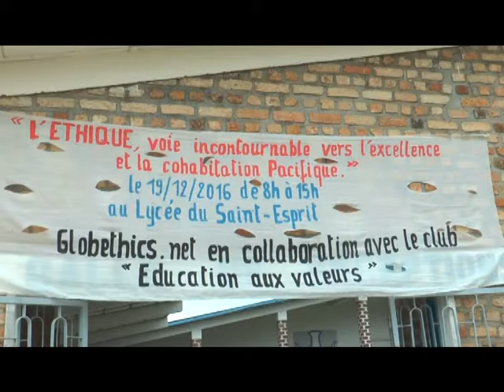Imico runtu yo nzira yo kwiga no kumenya bishemeye no kubana neza n’abandi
Kw’igenekerezo rya 19 Kigarama 2016 hafi y’abanyeshule 100 n’abigisha babo bava mu mashule ya Leta nay’abikorera utwabo atandukanye yo mu gisagara ca Bujumbura mu Burundi, barakoranye mu ruganda rw’umunsi umwe bahanahana ku vyerekeye Imico Runtu yo nzira yo kwiga no kumenya bishemye no kubana neza n’abandi.